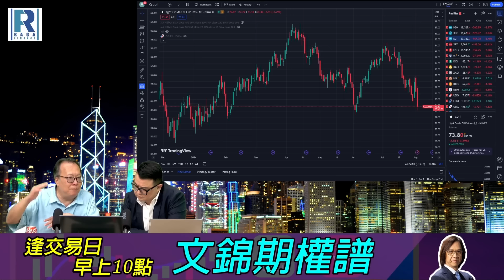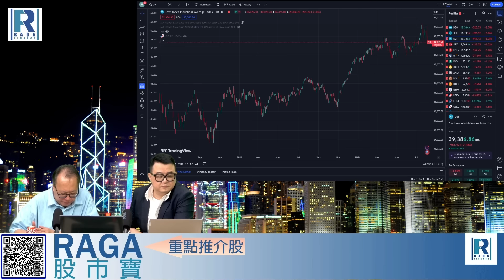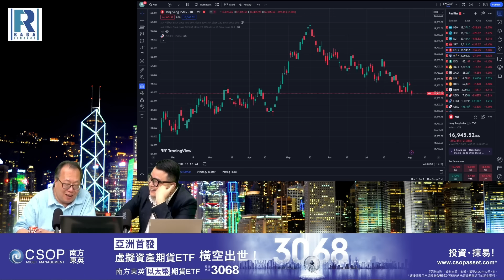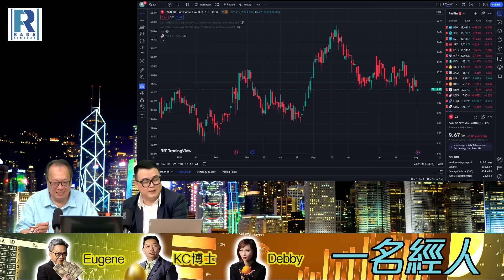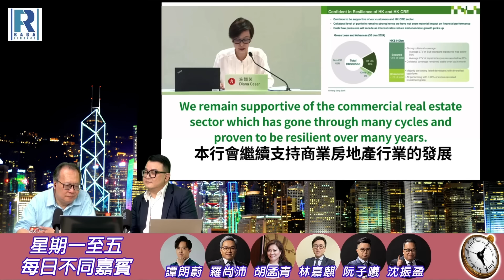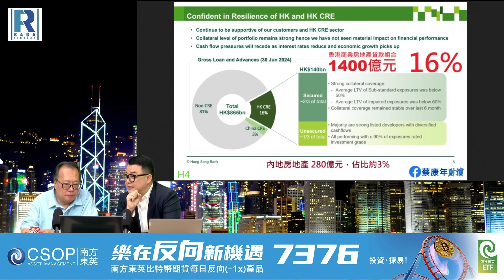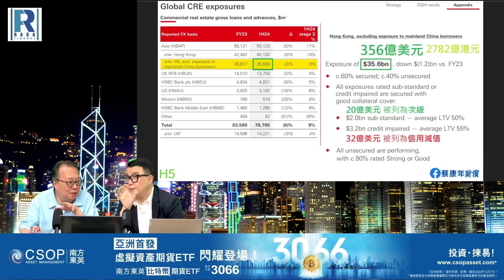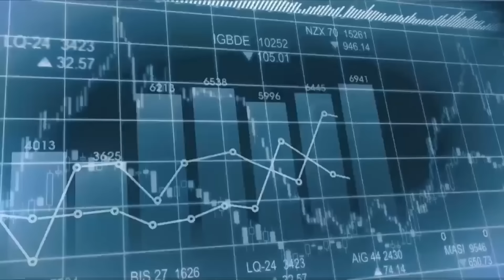錢錢錢打到嚟 20240802 -- Part 3/4 : 銀行股\恆生業績\恆生不良貸款比率